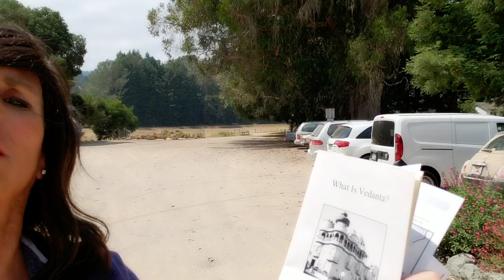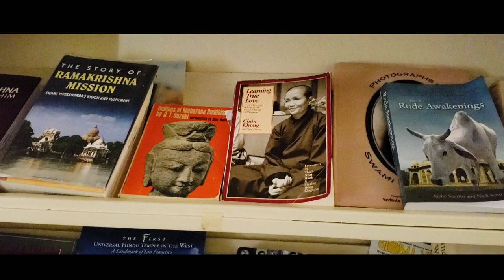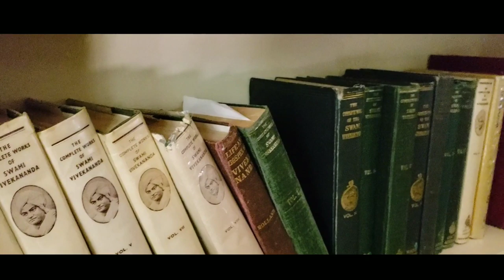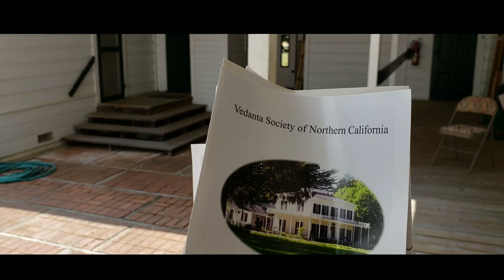Finding Peace & Meaning in a Frantic World...Check This Place Out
Vedanta Retreat, Olema, CA